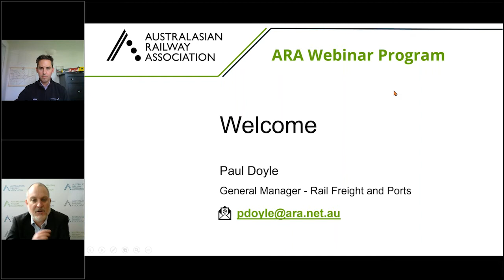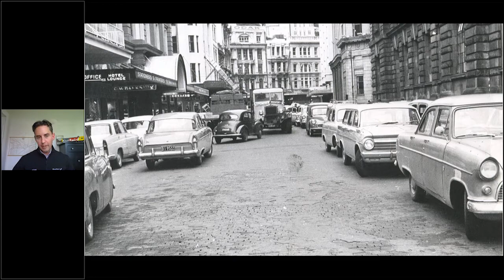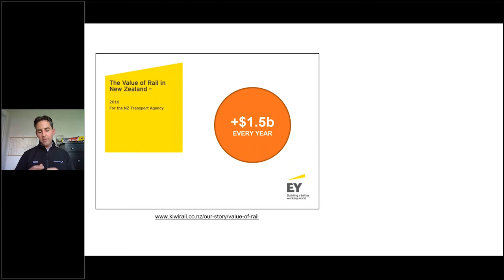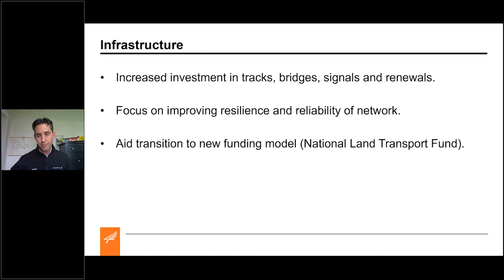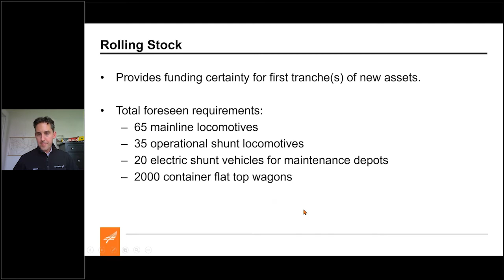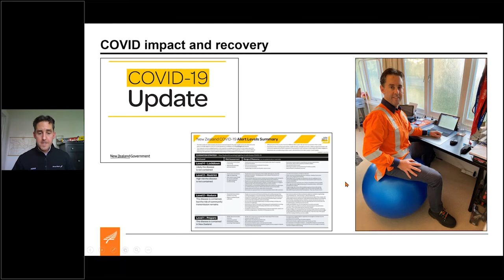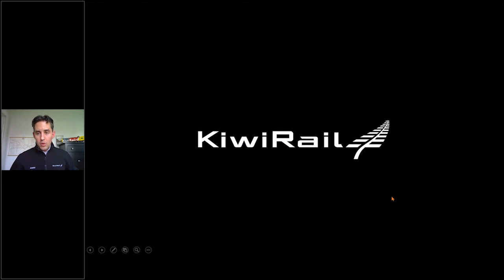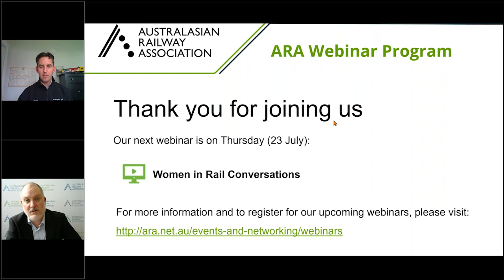Rail in New Zealand – Investing for the Future presented by Adam Williams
Following the New Zealand Government’s Budget release, Adam Williams will detail KiwiRail’s plan to transition out of lockdown and continue delivering for freight and tourism customers throughout New Zealand.